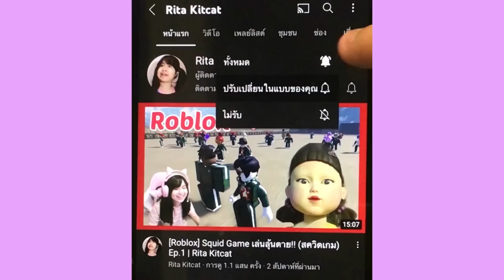[Roblox] 🎄รีวิวสิ่งที่อัพเดตใหม่...ธีมคริสต์มาส!!! ในเมือง Brookhaven 🏡RP | Rita Kitcat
ช่องทางการโดเนท | TRUEWALLET : thongbai2546 (ศรีริต้า ทองใบ)